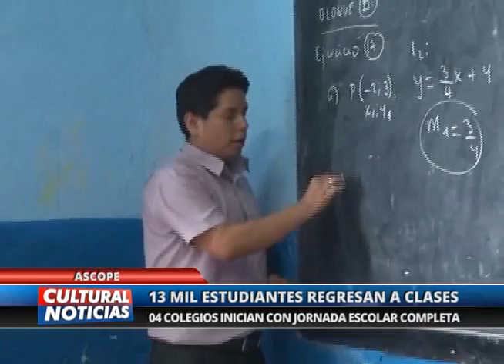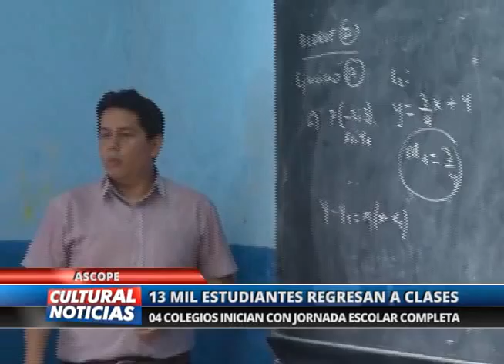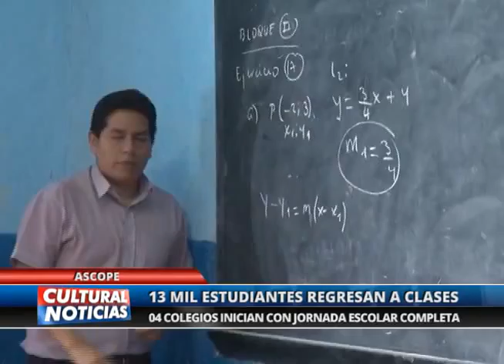Ascope: 13 mil estudiantes regresan a clases